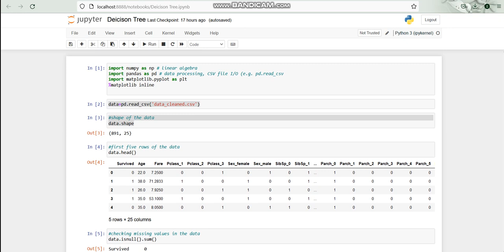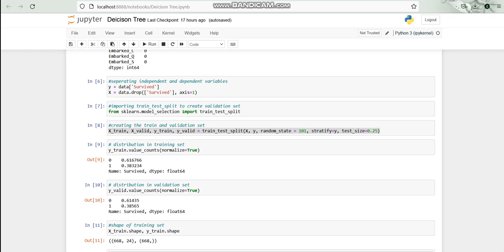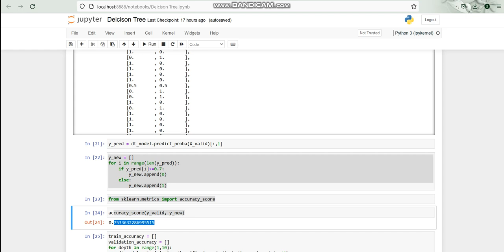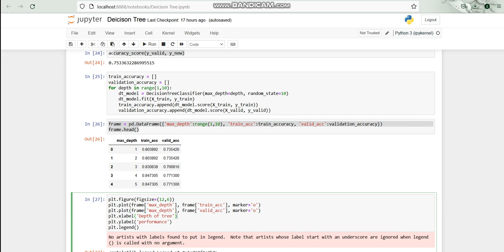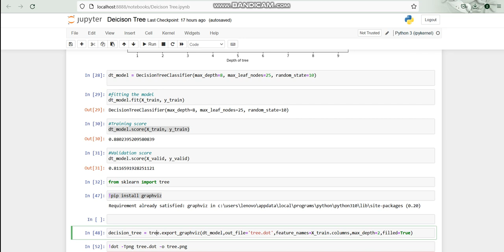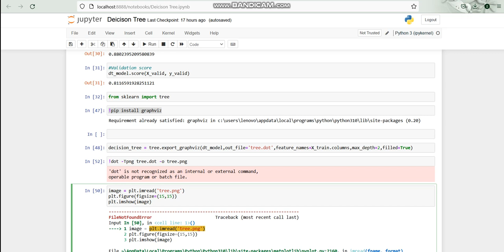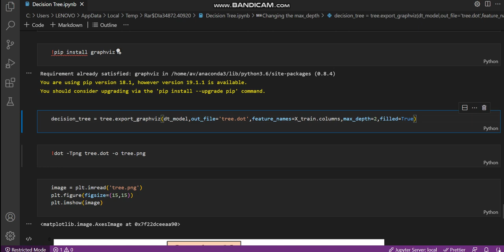DEMO OF DECISION TREEPART2